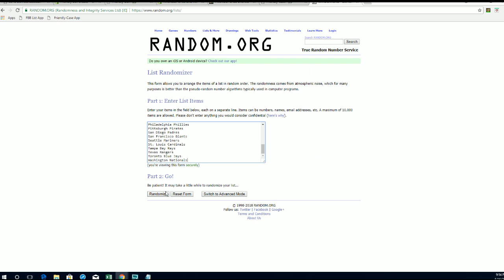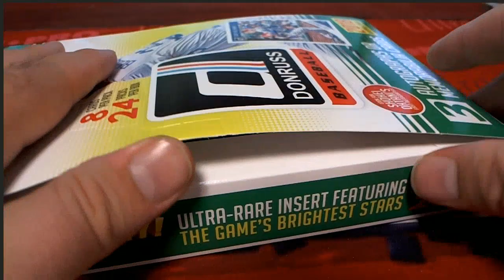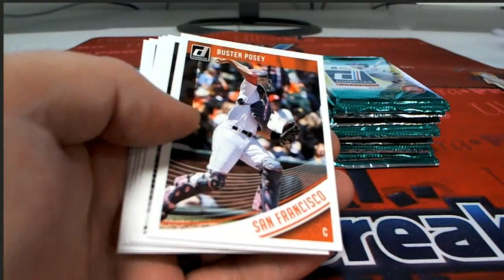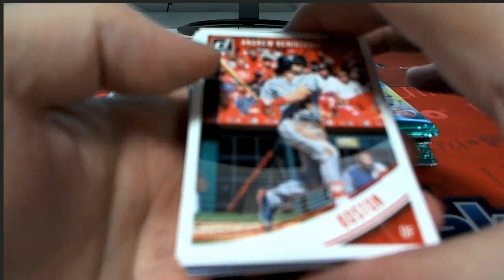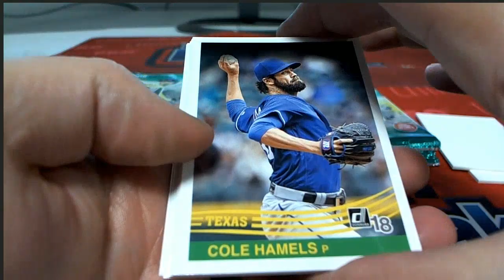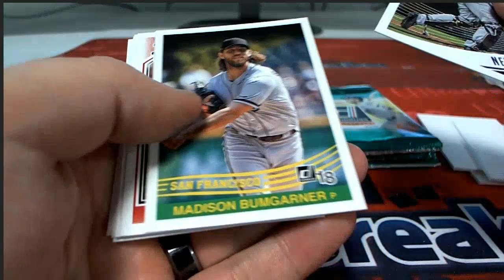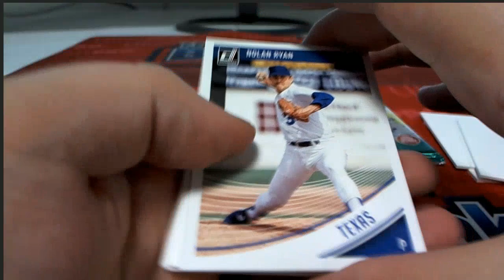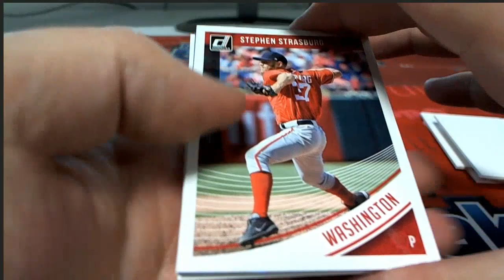2018 Donruss Baseball ID 18DnrssBB114BB